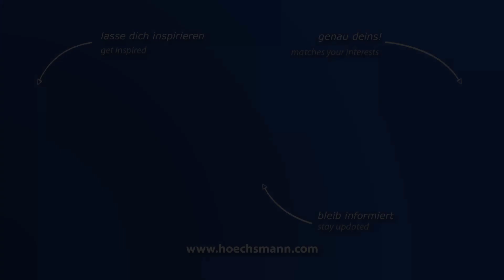SCM MORBIDELLI M100 (Höchsmann Klipphausen)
SCM 5-Achs CNC-Bearbeitungszentrum MORBIDELLI M100